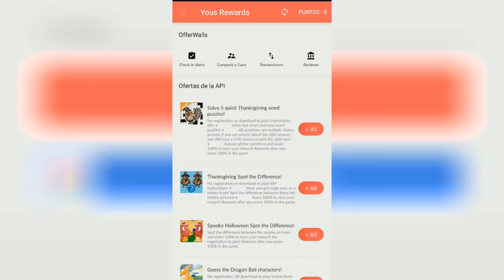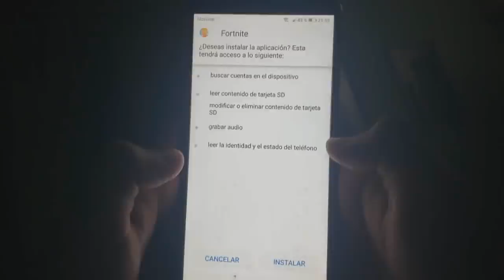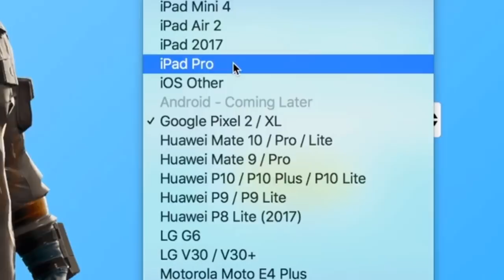✔️SALIO FORTNITE ANDROID NUEVA APK PARA DISPOSITIVOS DE 2GB DE RAM Y 32 BITS?! - iWilly Gammer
En este vídeo les hablo de temas bastante importantes actualmente, Ya que SALIO UNA NUEVA APK PARA DISPOSITIVOS DE "32 BITS OJO NO ES CONFIRMADO QUE FUNCIONE PERO TODO APUNTA A QUE SE LE VE FUTURO" SI QUIEREN ENTENDER TODO EL VÍDEO MÍRALO COMPLETO!!